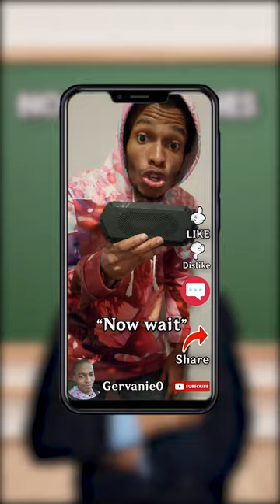When your not allowed to have a cell phone in class 😬